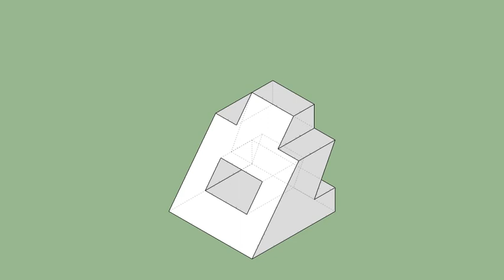育才出版-基礎圖學空間感練習本-第117頁第209題（三視圖轉等角圖部份）